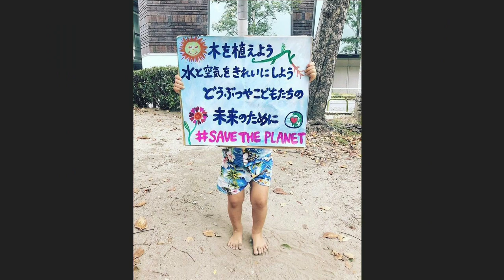What We Can Do for Our Children's Future | Yuko Taketani | TEDxDoshishaU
The birth of my son sparked my interest in environmental and social issues. This is where I learned about zero-waste, which means the elimination of waste, and the vegan lifestyle, which reduces environmental impact and animal sacrifices, and also leads to my own health. I would also like to share about homeschooling, which I am practicing with my son instead of sending him to preschool or kindergarten. Yuko Taketani is organizer of “Circular Kyoto” and director of “JAPAN VEGAN SOCIETY”. This talk was given at a TEDx event using the TED conference format but independently organized by a local community.